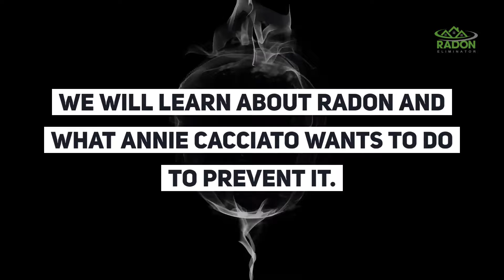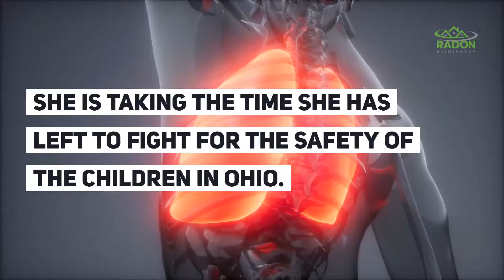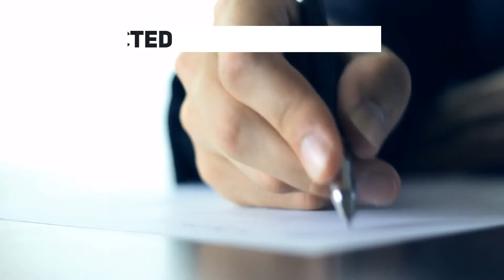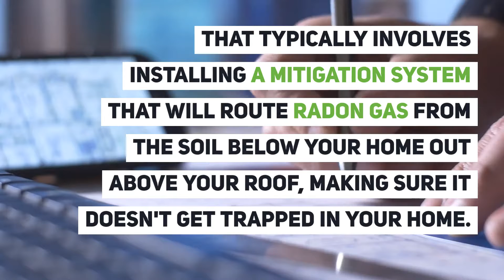Woman with Terminal Lung Cancer Urges Ohio Schools to Test for Radon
Did you know that lung cancer is the leading cancer killer of both men and women in the United States?

It also has one of the lowest five-year survival rates of any cancer type.

Lung cancer is so deadly because it is so hard to find during the early stages.

Lung cancer can grow inside of you for years before it is discovered because there typically aren't any symptoms early on.

Once you notice the symptoms, cancer has often spread to other parts of your body.

Now you might be thinking, "I don't smoke, I won't get lung cancer."

Lung cancer is caused by more than cigarettes.

Radon, the second leading cause of lung cancer, is completely undetectable, and 21,000 people die from lung cancer because of it every single year.

A central Ohio woman was diagnosed with stage 4 lung cancer due to radon, and now she is urging all the schools in her area to test for radon.

In the article below, we will learn about radon and what Annie Cacciato wants to do to prevent it: